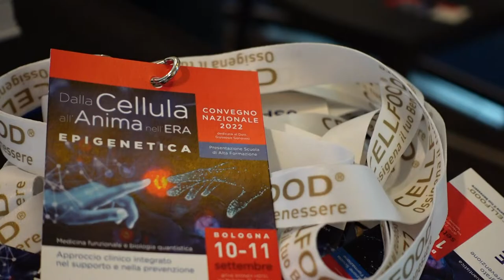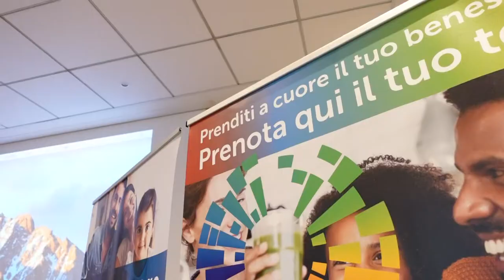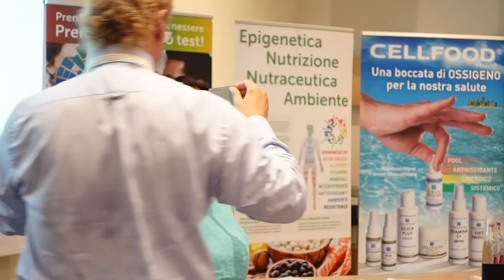Piergiorgio Spaggiari - Fisico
Scopri tutto sulla scuola di Alta Formazione

ello-epigenetica-biofisica-nutraceutica-e-nutrizione